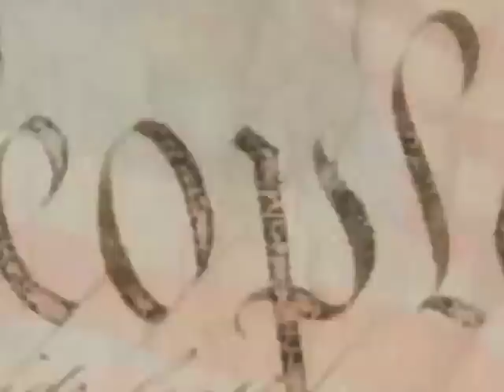We The People of RI - GOD BLESS AMERICA by Brandy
Night-Star Karaoke at Rocky Point Pub in Warwick
Brandy sings GOD BLESS AMERICA
Brilliant Voice - Must Listen !